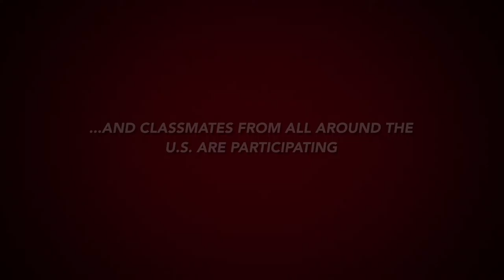Kamiakin HS Class of 1987 30 Year Class Reunion Trailer II